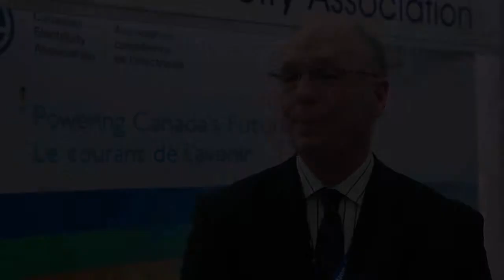GLOBE 2012 Interview with Jim Burpee, Canadian Electricity Association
Listen to Jim Burpee, President & CEO, Canadian Electricity Association, talk about being a Speaker at GLOBE 2012, Canada's premiere business of the environment event.

Fast Facts on GLOBE2012:
-9,000 Participants
-3,100 Participating Organizations
-1,800 Conference Participants
-650 Attending CEOs and Presidents
-400 Exhibiting Companies
-220 Media
-157 Speakers
-58 Countries

For the last 25 years, the GLOBE™ Conference has been at the forefront of new ideas and insights on business and sustainability. GLOBE™ has helped corporations understand and embed sustainability into their operations, influenced the international debate on climate change, and developed the global marketplace for environmental and energy technologies and services.

In a world filled with risk and uncertainty, the GLOBE 2014 Conference will provide provocative insights on the world's most pressing environmental and sustainability-related issues. You cannot afford to miss this opportunity to find out how to position your organization best in order to survive and succeed, both now and over the coming decade.

Hot topics at GLOBE 2014 include:
-The Changing Energy Landscape
-The Search for Clean and Abundant Water
-The Future of Global Food Security
-Building Resilient Cities
-Responsible Resource Management
-Clean Capitalism: Financing the Future
-Doing Business in the Green Economy
-China -- Our Shared Future
-The Aboriginal Advantage
-Advancing Sustainability through Performance Verification

Conference sessions will be dynamic panels where experts and audience get to react and interact on the most pressing issues. Over the years, these sessions have drawn the 'best and brightest' of the international sustainable business community, making GLOBE an outstanding networking opportunity.

GLOBE 2014 will offer:

-In-Depth Review of challenging issues at the nexus between people, planet, and profit
-Critical Insights from more than 150 speakers and innovators
-Active Participation through new interactive sessions, workshops, and networking
-Real World Take-Aways including important lessons, innovative solutions, and valuable new tools

and register for 2014's must attend sustainability conference and trade fair.